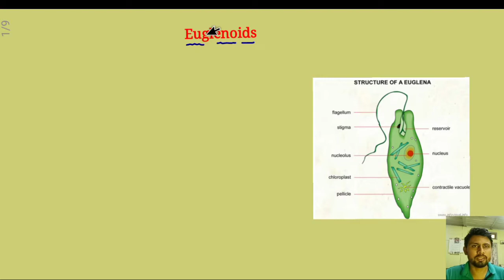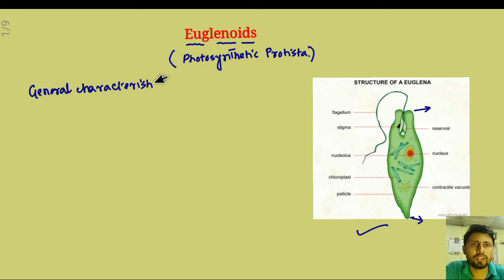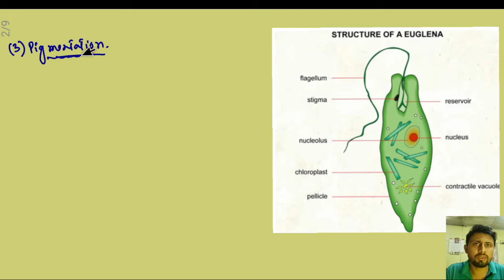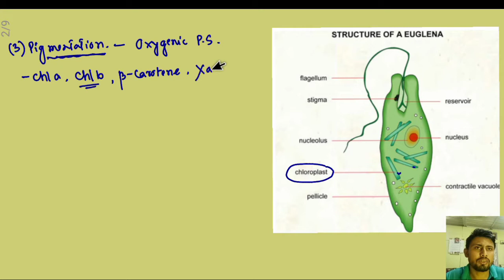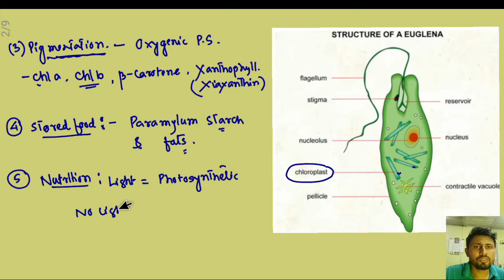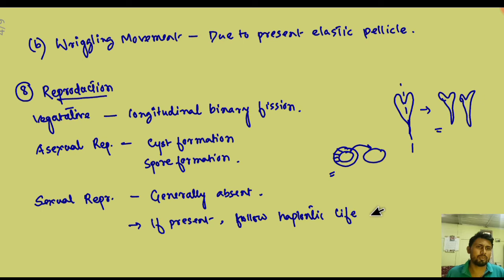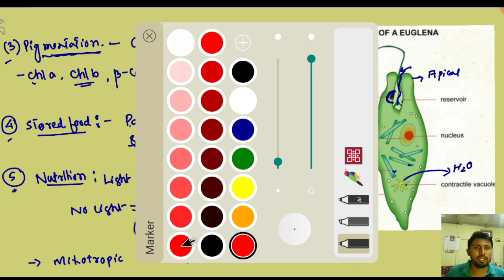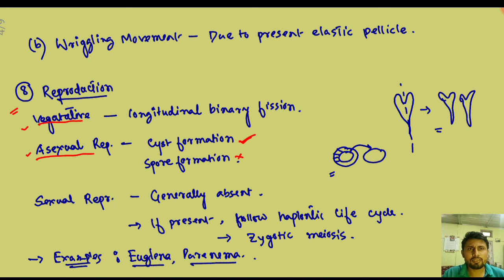Euglenoids Protista Kingdom class 11 biology @Reaction Concept-Dhanjit Deka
kingdom protista: dinoflagellates (part 1) class 11 biology, Kingdom Protista: Dinoflagellates (Part 1) Class 11 Biology, Kingdom Protista Dinoflagellates, kingdom protista, kingdom protista dinoflagellates